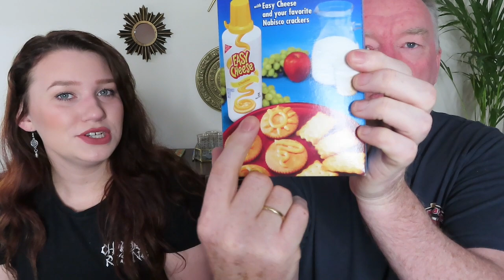brits try american snacks, squirty cheese, jalapeno jelly, reeces and more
this huge box of snacks turned up at our door?! first impressions and ratings

hey everyone!
in this video the Grubologists try american snacks sent to us from a subscriber! we cant quite believe how amazing, kind and generous marc is! we honestly appreciate this so much and we are both so overwhelmed that someone would enjoy our videos to send us all of this!

you can also send us something to the business address-
12 kirkgate
ripon
hg41pa
north yorkshire
united kingdom